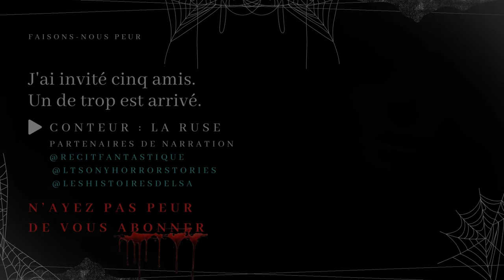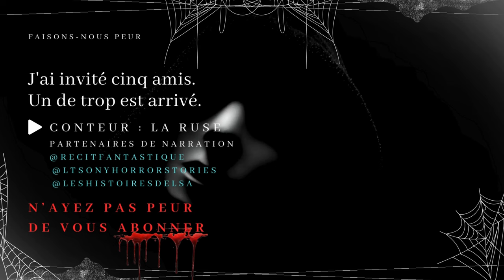Creepypasta FR - J'ai invité cinq amis. Un de trop est arrivé. - Avec Récit Fantastique, Sony & Elsa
😱 Faisons-nous peur 😨

"J'ai invité cinq amis. Un de trop est arrivé."

Creepypasta Collaborative #1 de Faisons-Nous Peur.

Un immense merci aux grands de la scène creepypasta française d'avoir si gentiment accepté de participer à ce conte 👻

Récit Fantastique est sur YouTube depuis maintenant près de 10 ans, il fait partie comme Sony, ci-dessous, des conteurs creepypasta qui m'ont inspiré à créer ma propre chaîne.

Vous avez forcément déjà écouté une histoire "Gardien de nuit" de sa chaîne, ou bien alors une de ses nombreuses compilations.

Je ne la présente plus, vous l'adorez, moi aussi, et c'est un plaisir de la retrouver dans les narrations de la chaîne.

🌙 Cette vidéo n'est pas monétisée. 🌙

Une histoire à narrer ?